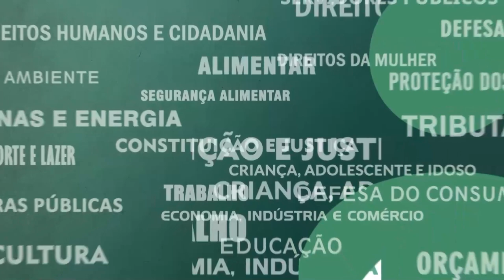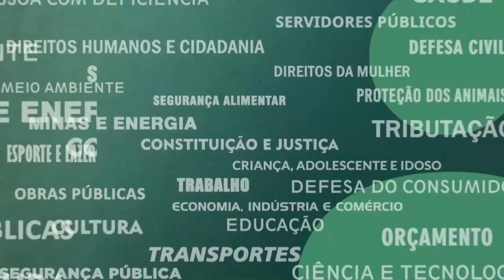Resumo Comissões - Servidores, Mulher, Combate Discriminações, Emendas, Criança, PCD e Transportes